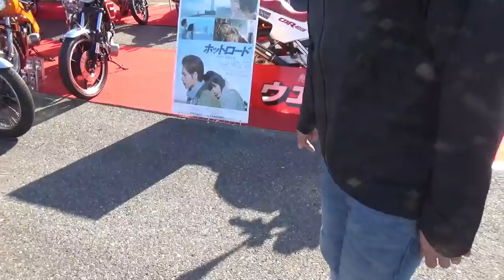2018淡路島バイクフェスタ に行ってきました！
ホントに良い天気に恵まれ、イベント日和になりました！
こんな最高のイベントが今年最後になるそうで残念ですが、
また開催されることを願っております！